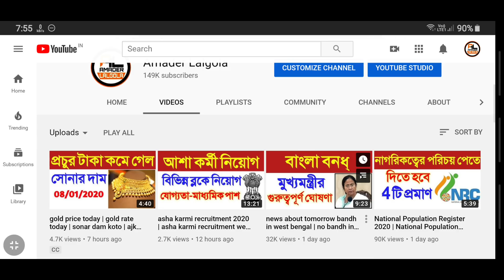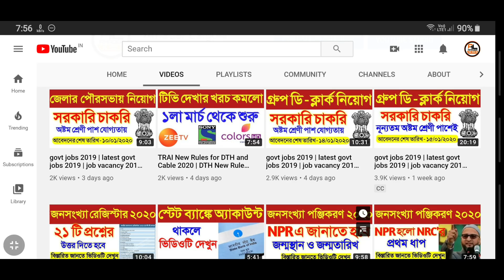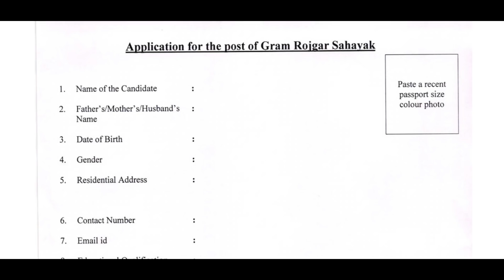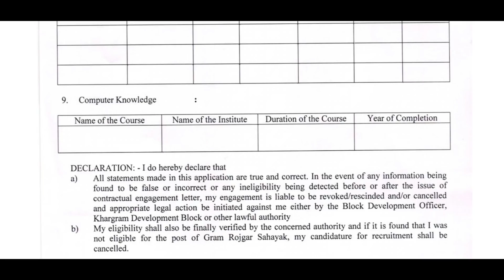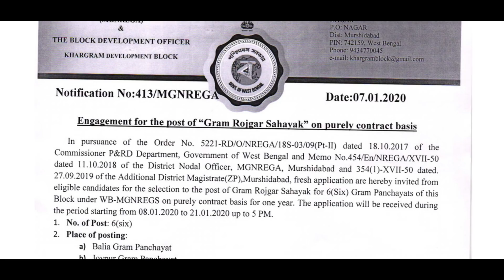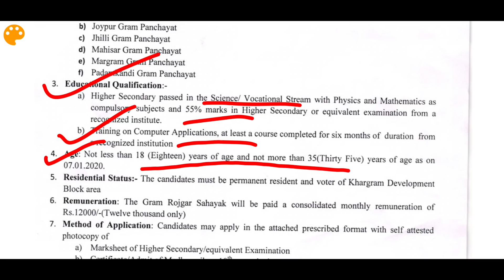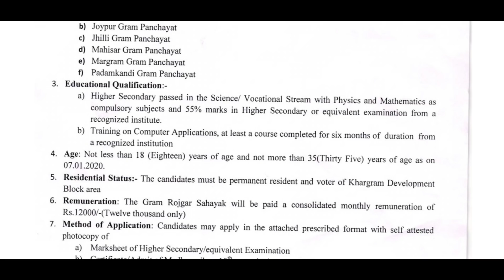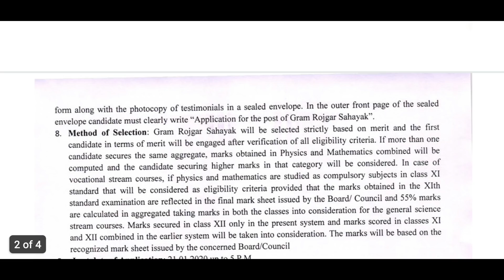govt jobs 2019 | latest govt jobs 2019 | job vacancy 2019 | recruitment 2019 | wb govt job 2019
about this video : we are talking in this video about recruitment of grs at murshidabad district under govt jobs 2019 recruitment and this latest govt jobs comes from khargram

queries  solved :
1) govt jobs 2019
2) latest govt jobs 2019
3) government jobs 2019
4) job vacancy 2019
5) recruitment 2019
6) government jobs in 2019
7) govt job 2019
8) new job vacancies 2019
9) government job
10) new vacancy 2019
11) latest recruitment 2019
12) government job 2019
13) government jobs
14) west Bengal
15) new job
16) west bengal job vacancy 2019
17) wb job vacancy 2019
18) west bengal job
19) wb govt job 2019
20) wb govt job vacancy 2019
21) job in west bengal 2019
22) job vacancy in west bengal 2019
23) murshidabad district
24) murshidabad district recruitment
25) khargram development block
26) grs recruitment
27) gram rozgar sahayak recruitment
28) vle recruitment
29) village level entrepreneur recruitment